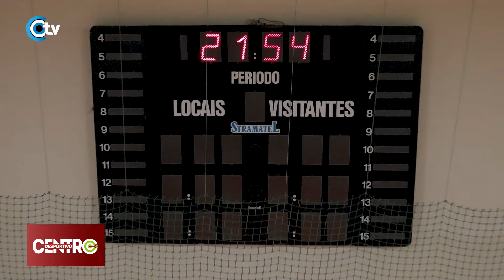Isabel Geraldo está há seis anos na presidência dos Gigantes de Mangualde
Isabel Geraldo está há seis anos na presidência dos Gigantes de Mangualde, clube da Associação de Futebol de Viseu. Em três mandatos como presidente do clube mangualdense, o destaque vai para a subida da equipa sénior à Segunda Divisão de futsal. Fique a conhecer melhor esta história de sucesso